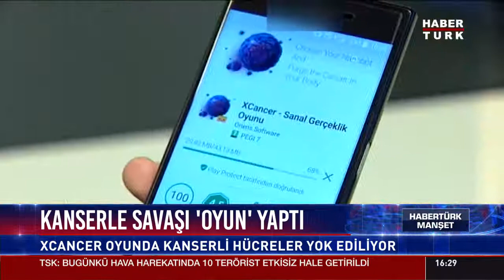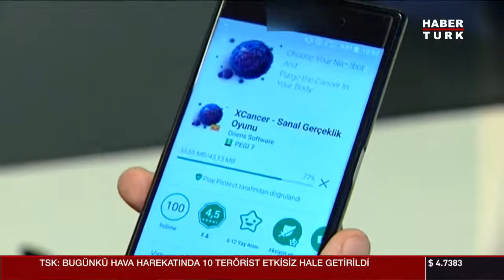Kanserle savaşı "oyun" yaptı